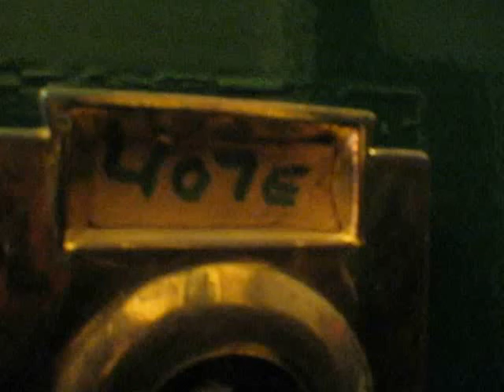Extra Large and Bright 2BR for rent in Jackson Heights, NY 11372, DON'T MISS THIS !!!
75th St and 35th Ave
# 407E
Jackson Heights

2BR / 2 Bath

4th Floor ,
Laundry , Garage and Elevator available

CORE HOMES AND PROPERTIES

Jackson Heights apartments for rent

rent in Jackson Heights , NY

rentals Jackson Heights , NY

apartment in queens
nyc

nyc rentals

Jackson Heights rentals

4 rent

new york apartments for rent

apartment finder

apartments close to manhattan

homes for rent in new york

relocation to new york

relocation to nyc

apartment locator